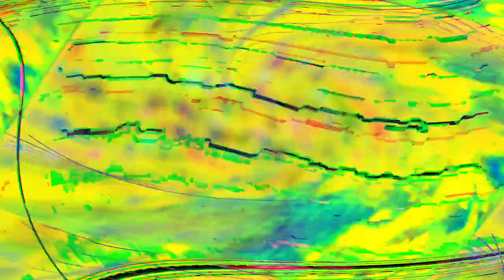[EPILEPSY WARNING] Movie 24 05 03 14h22m18s